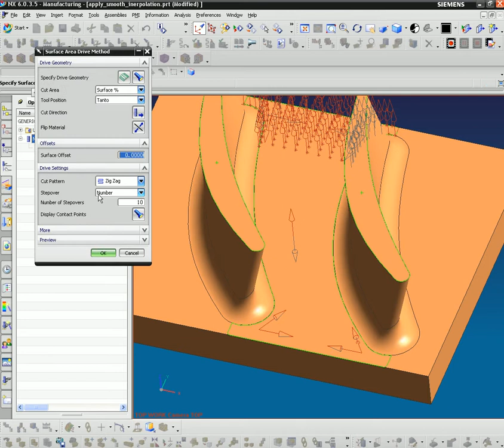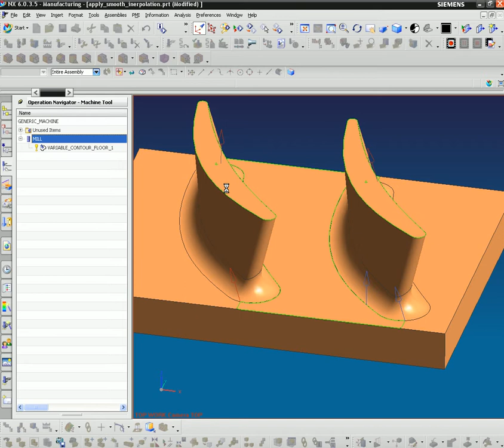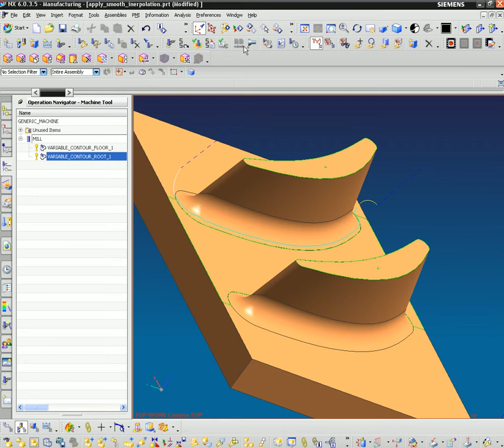apply smooth inerpolation 2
Interpolation tool axis control...